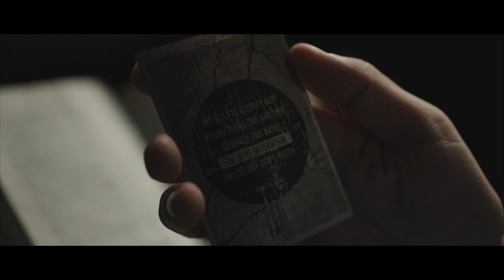Grant Allen CTL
The story of Grant Allen and his journey for truth.